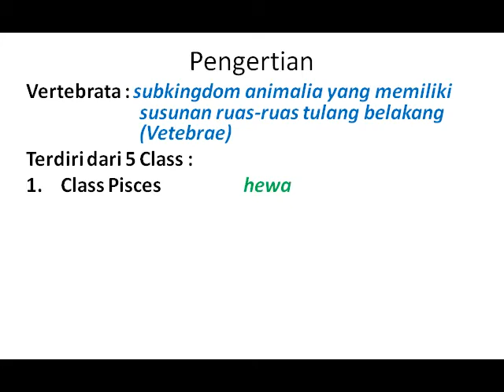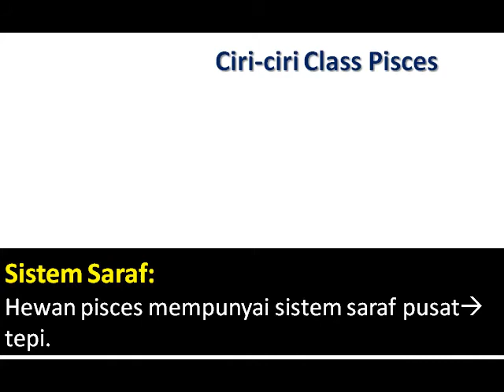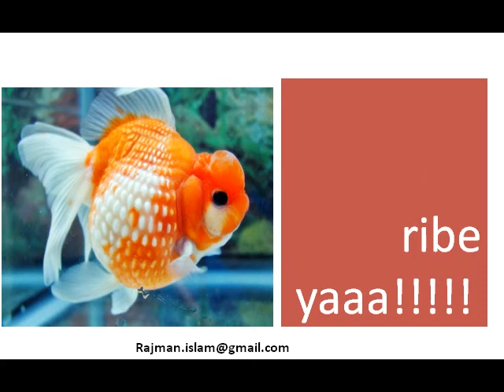SUB KINGDOM VERTEBRATA PISCES - animasi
SUB KINGDOM Vertebrata  adalah subkingdom animalia yang memiliki susunan ruas-ruas tulang belakang (Vetebrae)